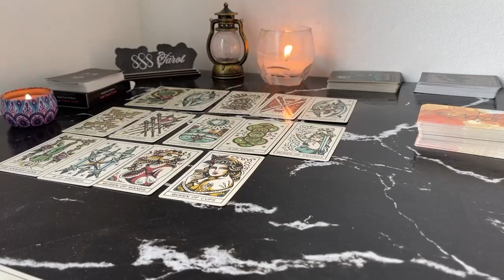TAURUS MAY 2024 - THE MYSTERY BEHIND THIS LIFE PATH AND IT'S STORIES TAURUS MAY TAROT LOVE READING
Hello!!!